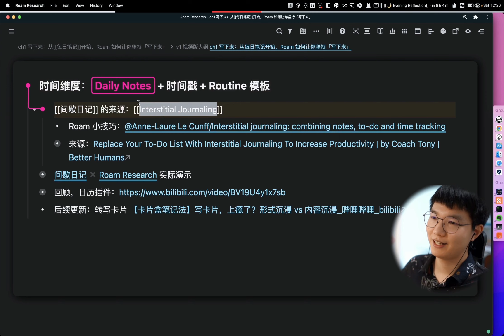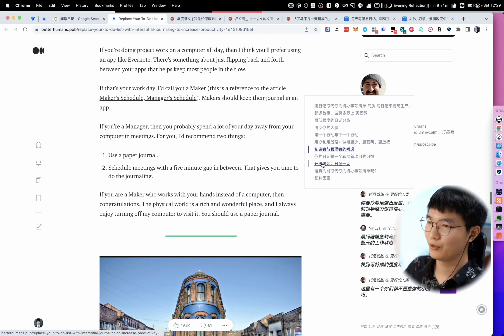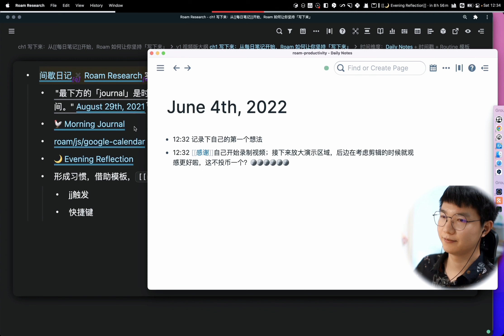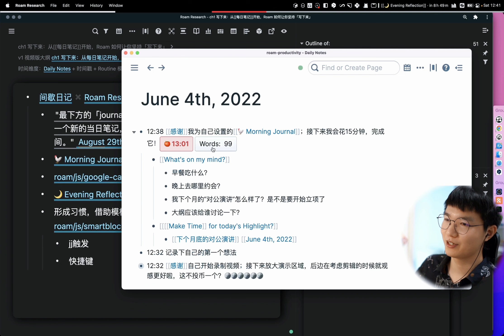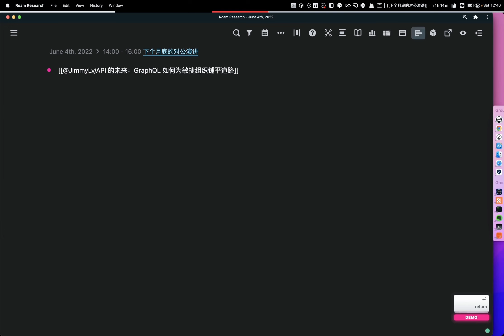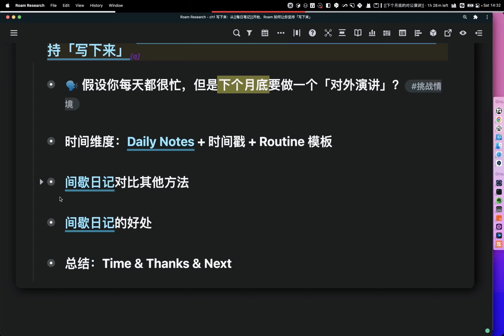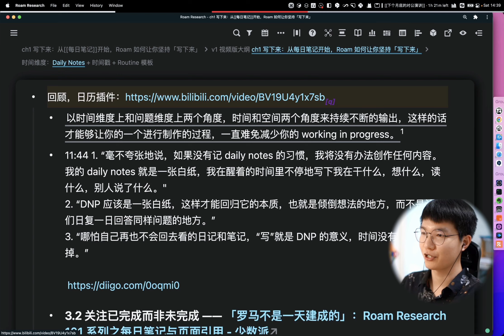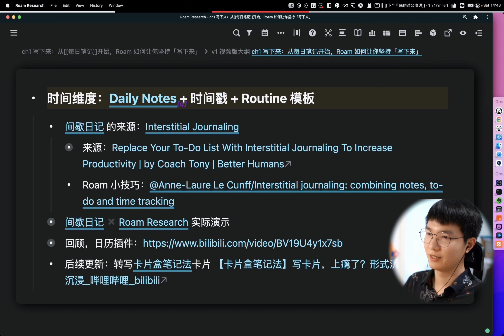「间歇日记」最佳实践的实际演示，分享我的 Roam Research 每日 Routines（中）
我是如何在 Roam Research 实践「间歇日记」的？
1. [[🐓 Morning Journal]]
2. [[roam/js/google-calendar]]
3. [[🌙 Evening Reflection]]